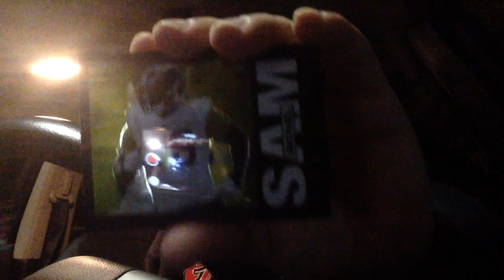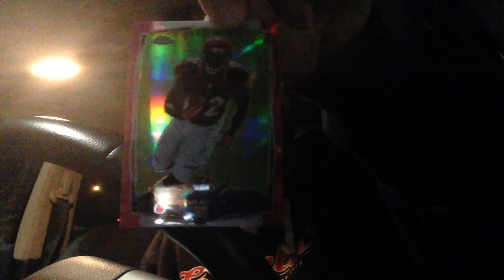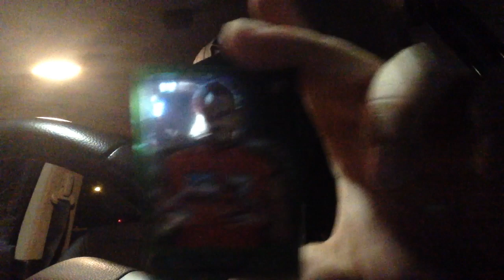2014 Topps Chrome Football Box #4 and #5 Plus WWE Topps 2015 blaster packs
at the end meant to say my other cooks is up for trade

in this video im a poser by buying blaster packs.